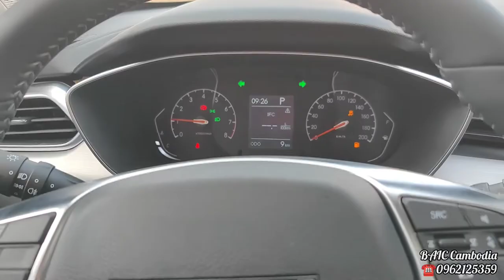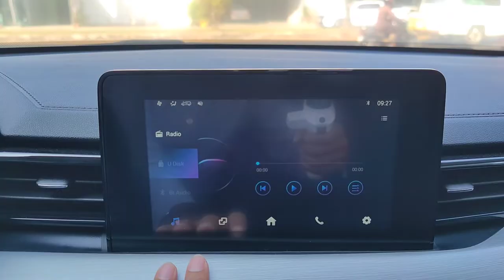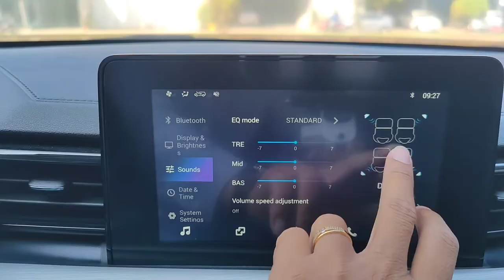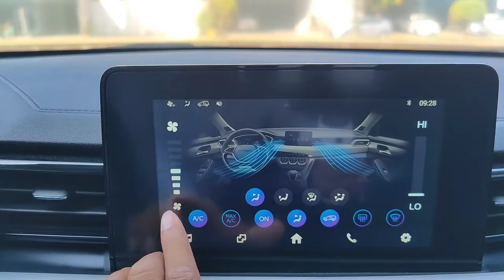First Look ! BEIJING X3 - White Color | Exterior and Interior Walkaround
Thanks To : BAIC Cambodia

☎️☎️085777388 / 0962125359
📍📍206 National Road 6A, Khan Chroy Changvar, Phnom Penh, Cambodia